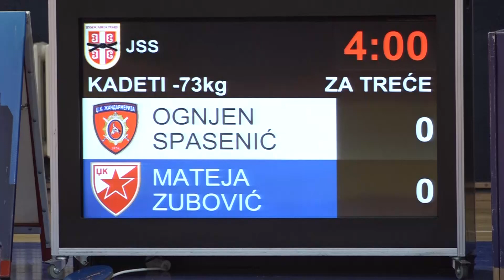Ognjen Spasenić ŽAN Mateja Zubović CZB 0:1 -73kg PrvenstvoBeograda2023 BRONZE